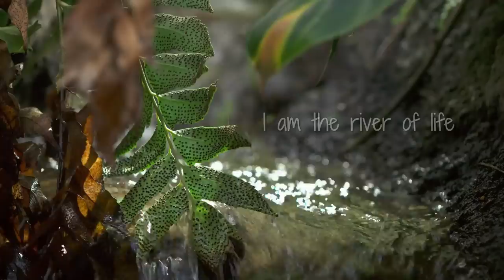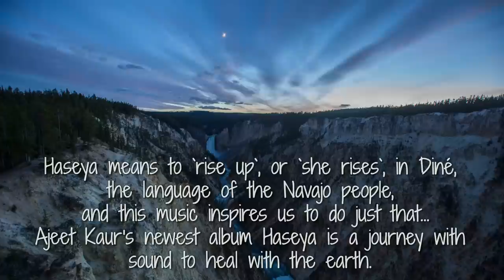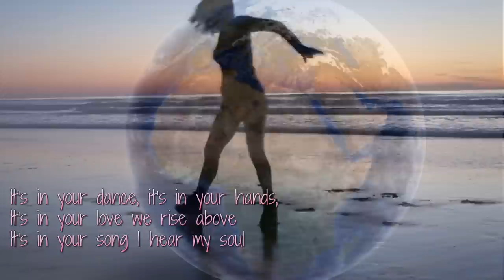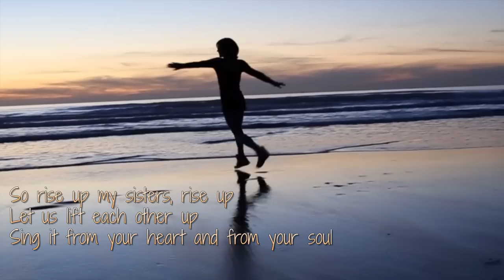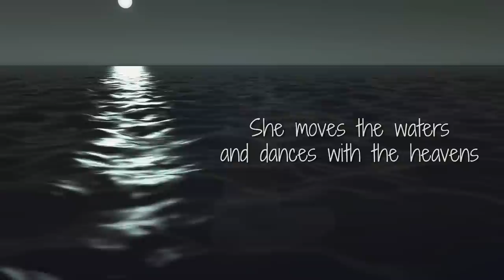Haseya ~❤️~ Ajeet Kaur (feat. Peia)